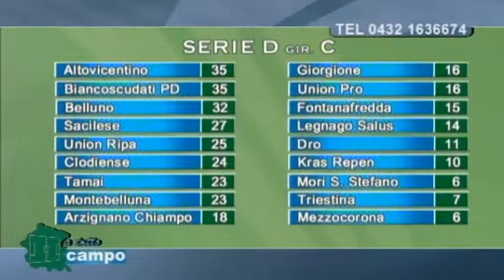Atc Domenica 7 Dicembre